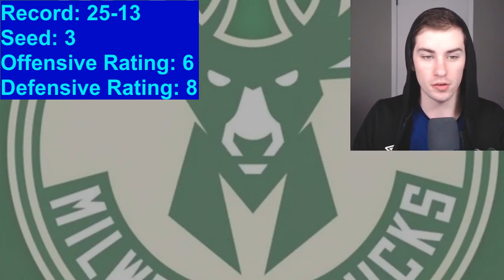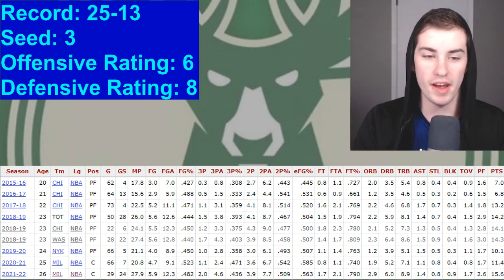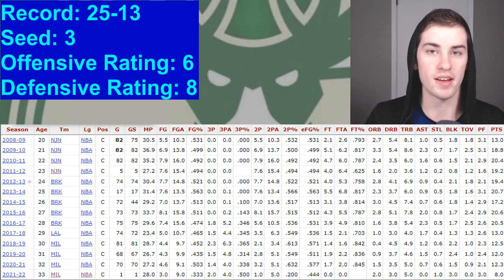The Milwaukee Bucks Have An Amazing Problem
The Milwaukee Bucks have benefited from great play from  Bobby Portis this season, but with Brook Lopez injured, but still on the roster, the Bucks front office and coaching staff have some decisions to make regarding their center position when Brook Lopez returns from injury. Here are my thoughts.